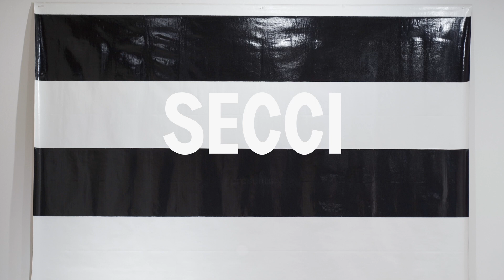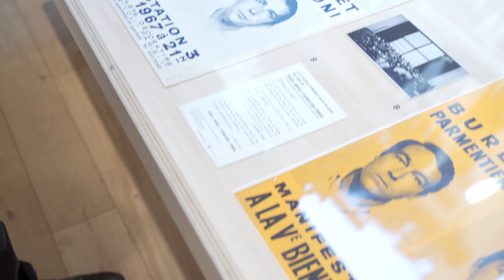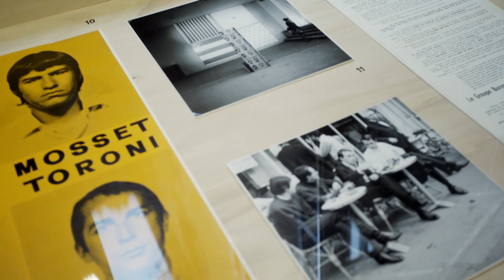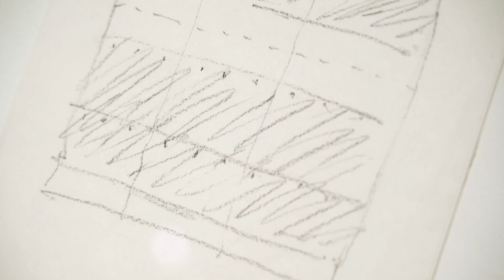In conversation with: Guy Massaux